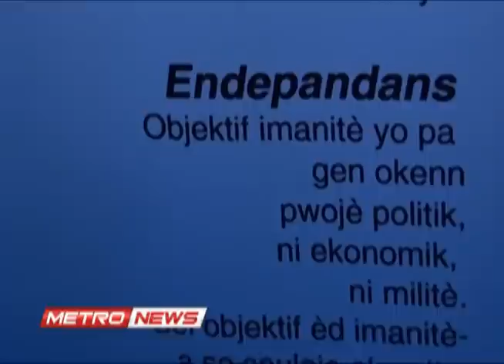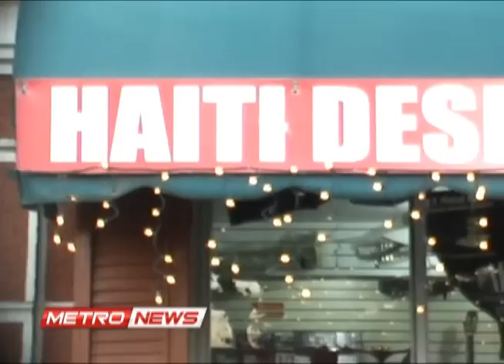METRO NEWS MARDI 26 NOVEMBRE 2013.metropolehaiti.com